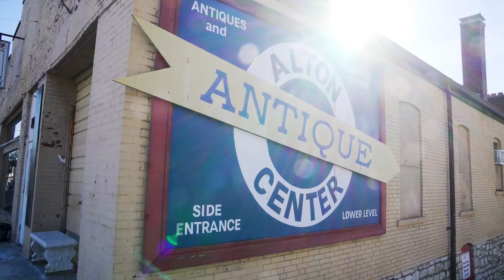Season 3 Main Street Revival Finalist: Alton, IL | Small Business Revolution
Separated from St. Louis by the mighty Mississippi, the town’s rich history and spirited community make it ripe for a revival. The 200-year-old town has an astoundingly rich history: It has been home to presidential debates, the Underground Railroad, Miles Davis and the world’s tallest man. At one point, the community boasted the highest number of millionaires per capita of anywhere in the United States. But a changing economy and a declining population have reshaped the community.

Championed by Deluxe and hosted by chief brand and communications officer, Amanda Brinkman with reality star Ty Pennington; the Small Business Revolution is a movement created to shine a spotlight on the vital impact that small businesses have on our economy, our communities and our daily lives. Independence. Originality. Belief in the bold experiment. Now more than ever, the passionate values that built America drive millions of our local businesses.